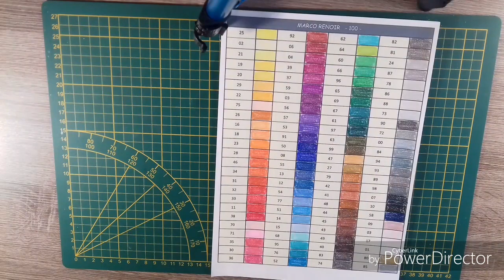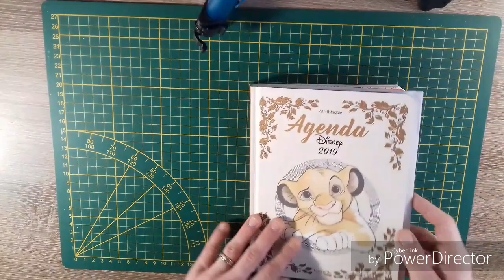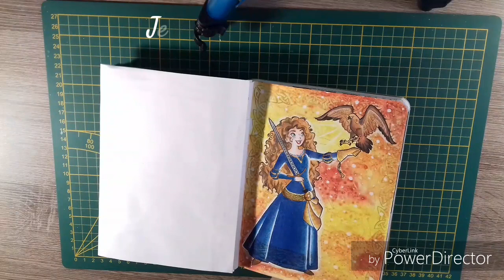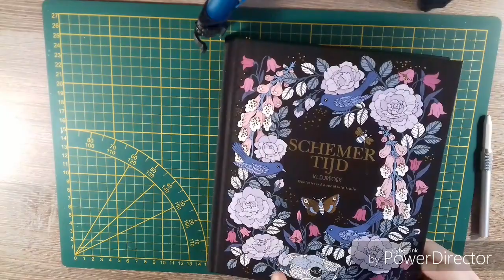Marco Renoir ✏ Présentation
Bonjour à tous j'espère que vous allez bien ? aujourd'hui on se retrouve pour la présentation des crayons de couleur Marco Renoir
Bon visionnage et bon colos gros bisouss
Voici tout les liens :

Marco Renoir 100

Marco Renoir 72

Marco Renoir 48

Blender caran d'ache

Dahle 133 taille crayon

Agenda Disney 2019 hachette hereos

Summer night hanna karlzon

Night Fall Maria Trolle